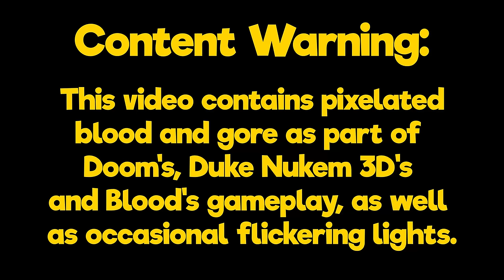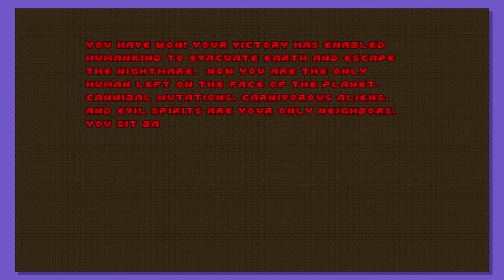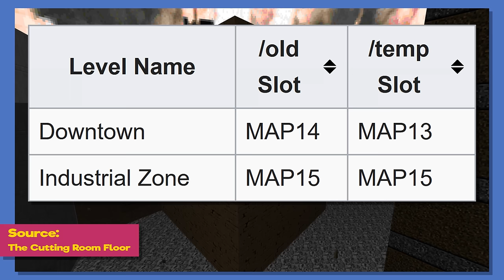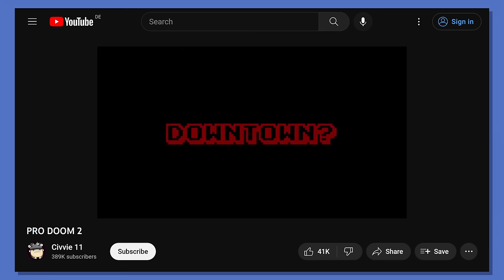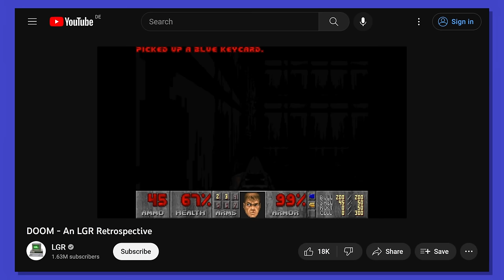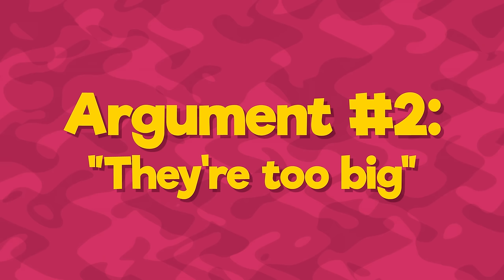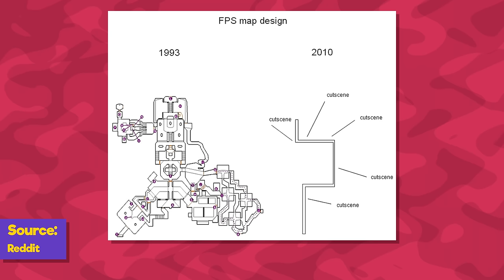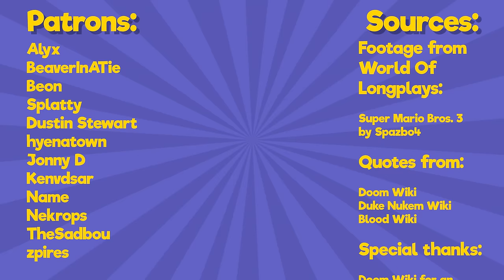In Defense of DOOM 2's City Levels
Doom 2's cities are among the most-criticized part of the game. However, I always felt like they were the best part, for the same reasons why people hate them.

▶Thanks to:
Doom 2 Wiki for the overview of all the maps
esselfortium on Doomworld.com for the command for disabling the player HUD
Duck and their friend for the command of disabling view bob when flying

0:00 Intro
1:21 Chapter 1: What Counts As A City?
6:00 Chapter 2: Why Are They So Hated?
7:52 Chapter 3: Vile Visuals
14:08 Chapter 4: Laughable Level Structure
16:42 Chapter 5: The Other Cities
19:47 Chapter 6: Convincing Conclusion

Thanks for walkin' 'eeeere!